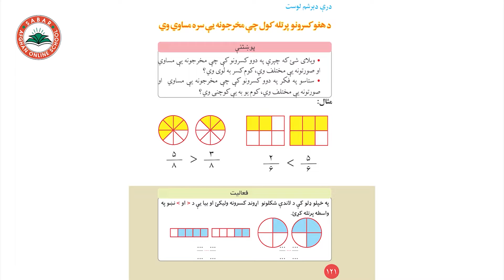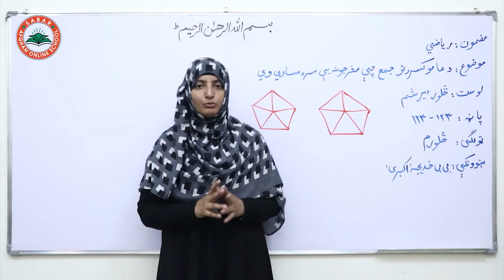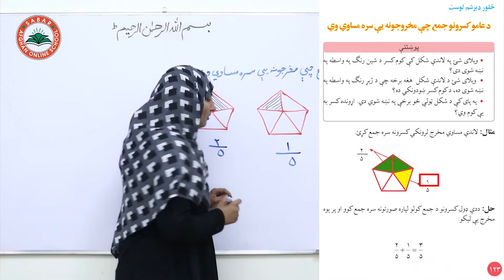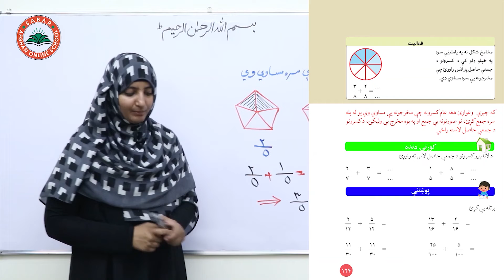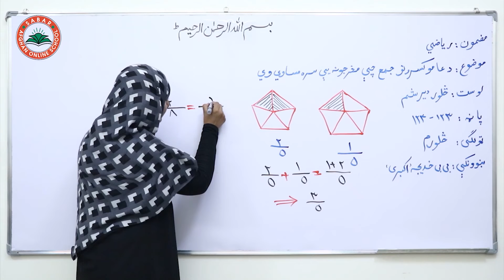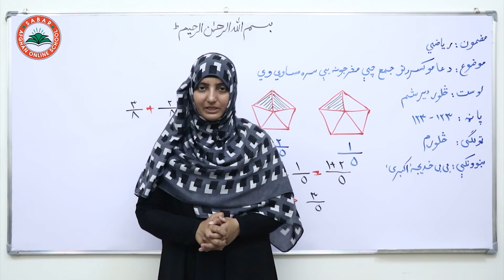Class 4 - Math | Additions and fractions whose denominators are equal - Lesson 34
Additions and fractions whose denominators are equal,
دعامو کسرونو جمع چې مخرجونه یې سره مساوي وي,
جمع و کسری که مخرج آنها مساوی است ,

Class 4 _ Lesson 34 _ Math   /  د ریاضي کتاب  -   لوست  34  _  څلورم ټولګی